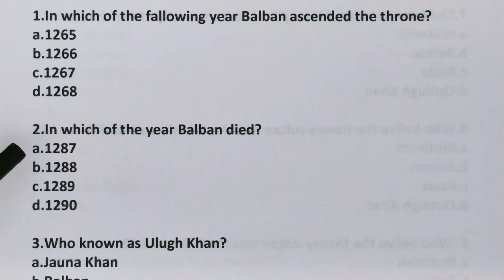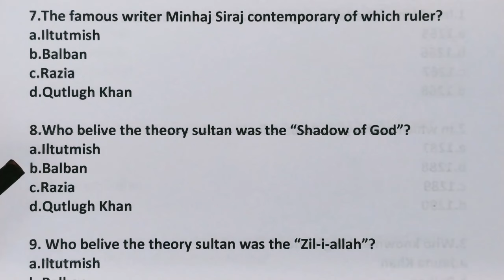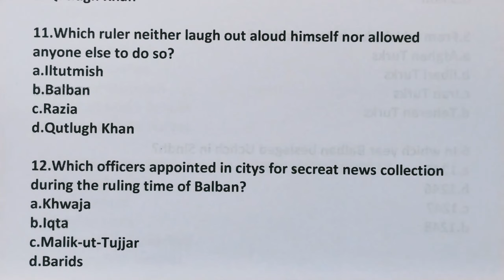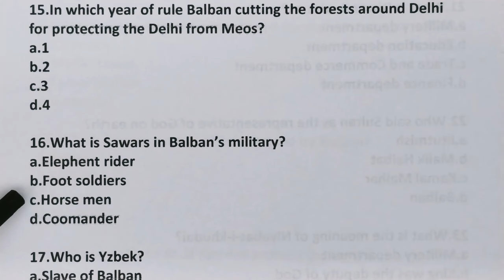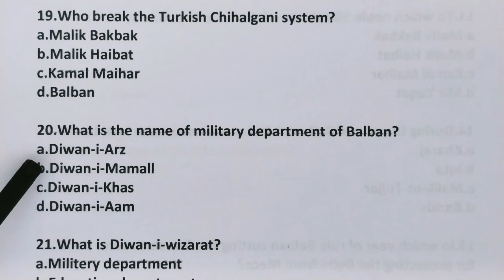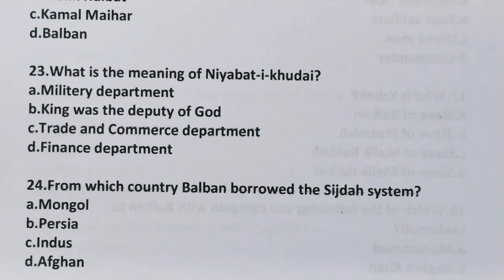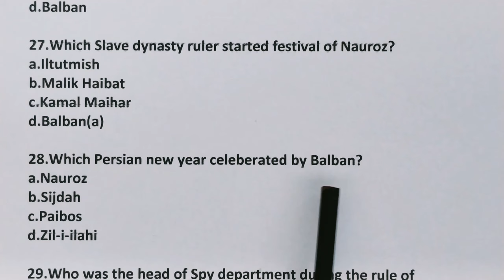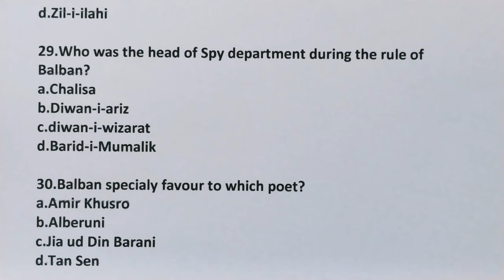PGT IlSSB ll Mock Test 12 ll Balban ll Medieval history ll 30 questions and answers ll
All questions and answers prepare from Satish Chandra Volum 1 book.